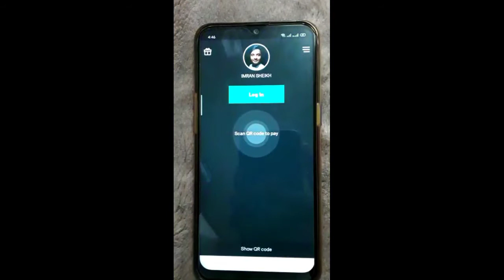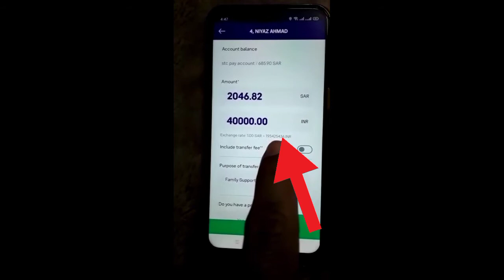STC PAY REAL EXCHANGE RATE|| STC PAY से आज का exchange rate पता करें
STC PAY REAL EXCHANGE RATE|| STC PAY से आज का exchange rate पता करें is video me ye bataya gaya hai ki STC PAY SE exchange rate KAISE dekhen

saudia to India exchange rate
Indian exchange rate